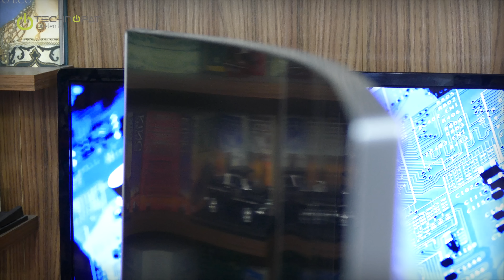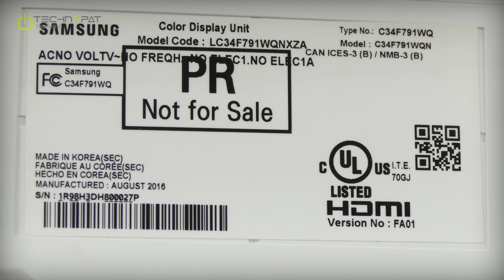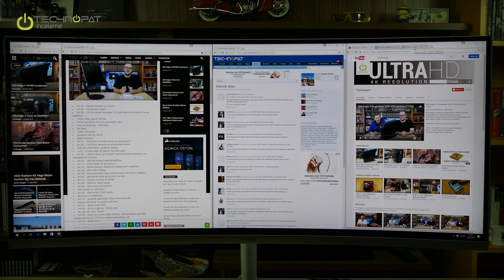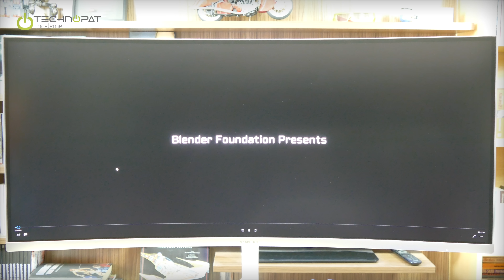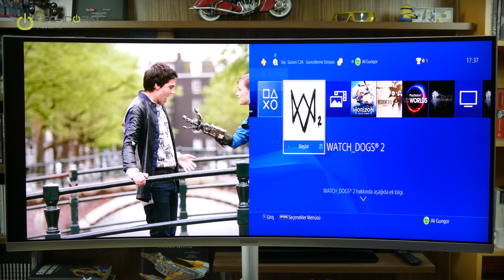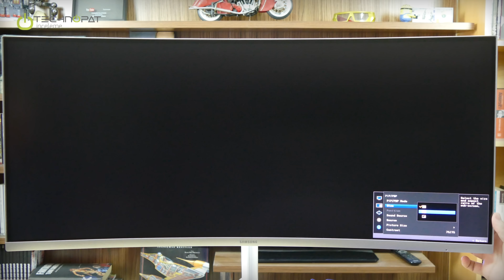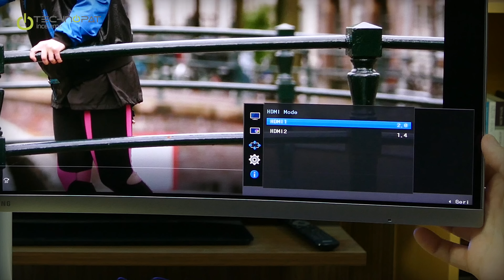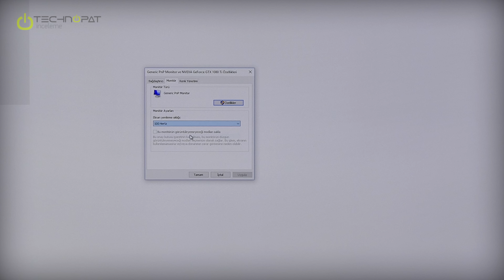Samsung CF791 Kavisli Monitör İncelemesi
Samsung CF791 incelemesinde 1500R kavisli, 34 inç ultra geniş oyuncu monitörünün detaylarına yakından bakıyoruz

00:10 -Samsung CF791 temel özellikleri.
34 inç, 3440x
01:23 - Tasarım, karşıdan bakış.
21:9 görüntü oranı ile tek başına çoklu ekran deneyimi.
1500R - Radius yani yarıçap değeri. Değer küçüldükçe kavis artıyor. 1500R monitör, 1800R monitörden daha kavisli bir yapıdadır.
02:00 - Oturma pozisyonuna göre ayarlar.
100 mm yani 10 cm yükseltme, alçaltma imkanı.
02:25 - Çerçevesiz tasarım.
Çoklu kurulumlara uygun.
02:42 - Arka kısımdaki Glossy White yani parlak beyaz yapı ve bu açıdan ergonomi özellikleri. VESA adaptörü farklı bir şekilde takılıyor. Stand ayağını açıp vidaları söküp, monitörü adaptöre vidalamak gerekiyor.
03:30 - Öne ve arkaya hareket açısı toplam 34 derece.
03:58 - Metalik gri stand ayağı.
04:15 - Stand ayağı içerisindeki kablo toplayıcı ve kablo gizleyici arka kapak.
04:35 - Kablolama yapılmış görünüm ve kutu içerisinde gelen beyaz kablolar.
05:10 - Kutu içeriği.
78 Watt adaptör ve güç tüketimi.
USB 3.0 Hub ile 2 port elde ediyoruz.
HDMI ve DipslayPort kabloları.
Mini DisplayPort - DisplayPort adaptörü.
06:42 - C34F791, C34F791WQNXZA kodları.
07:02 - Güç bağlantısı, HDMI 1, HDMI 2, DipslayPort, USB giriş, servis portu.
07:28 - USB 3.0 portları ve 3.5 mm ses çıkışı.
07:41 - 7 Wattx2 dahili hoparlör.
Kensington kilidi.
07:55 - OSD kontrol tuşu joystick şeklinde tasarlanmış. Bu tuş yapısı menüde hızlı gezinmeye imkan tanıyor.
08:25 - Monitörümüzü PC'mize bağladık.
09:00 - Ultra Wide Quad HD - Ultra WQHD ekranda çoklu tarayıcı pencereleri ve çok geniş Excel tabloları. Spreadsheet ya da geniş veriler ile çalışmak kolaylaşıyor.
10:00 - Tears of Steel 4K film testi ve hoparlör ses seviyesi.
10:45 - Ses çok güçlü.
11:00 - Quantum Dot ve VA panel 3000:1 kontrast, zengin renkler ve 178\178 derece yandan, alttan, üstten görüş açısı sunuyor.
11:40 - Bütün filmler Ultra WQHD'ye tam oturmuyor.
12:12 - PBP ve PIP yani yanyana ve resim içerisined resim özellikleri. PC ve PS4 Pro'yu aynı anda bağladık.
13:03 - Kontrol kısayolları kullanışlı.
13:20 - Diğer PBP ve PIP ayarları ve görüntü oranını düzeltme ayarı.
14:37 - Göz koruma özellikleri: Mavi ışığı azalatabiliyor. Monitör PWM kullanmıyor, titreşimsiz olduğu için göz yorgunluğu düşük parlaklıkta daha düşük.
15:40 - OSD ayarları, AMD FreeSync teknolojisi ve diğer özellikler.
HDMI 2.0, DP 1.2.
Samsung Magic Bright ve Samsung Upscaling özelikleri de mevcut. Bu yükseltme özellikle eski dizüstü bilgisayarlardaki yazıları okunaklı hale getiriyor. Ancak konsolda olduğu gibi abartı bir çözünürlük yükseltme sunmuyor.
18:25 - 4 milisaniye tepki süresi ve hızlandırma seçenekleri.
18:55 - 100 Hertz için mutlaka ayarları kontrol edin. Monitörün yenileme hızını Windows 10 altında değiştirme ayarı.
19:35 - Hertz değerinin etkisi.
19:48 - Need For Speed oynuyoruz.
21:20 - Oyun ve kullanım deneyimi değerlendirmesi.
22:00 - Witcher 3 oynuyoruz.
23:40 - Sonuç değerlendirme.

Artılar, eksiler ve diğer inceleme notları videomuzda olduğu gibi ek detaylar ile makalemizde